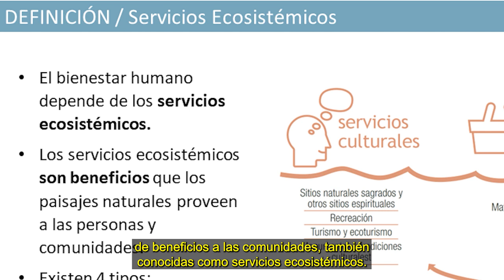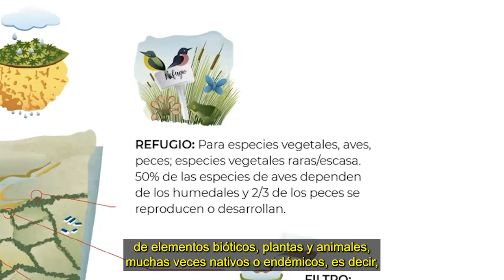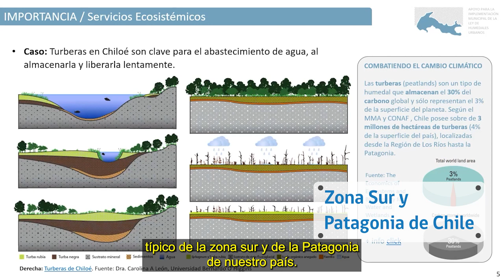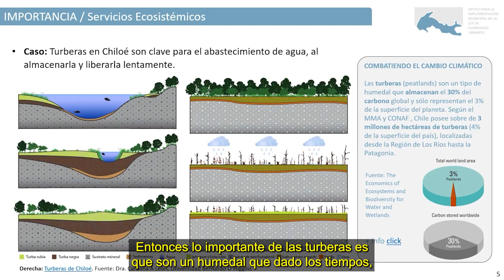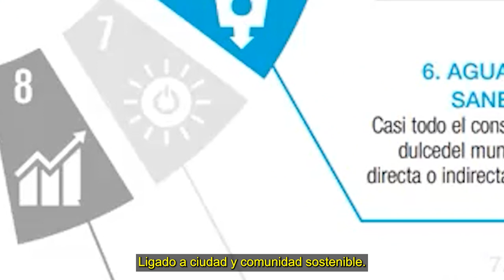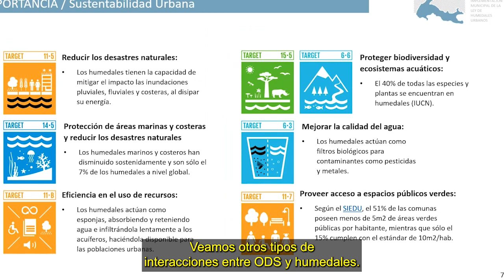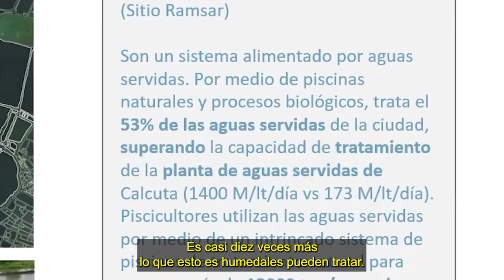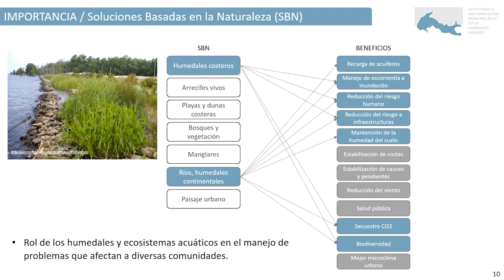HUM2 M1V1 Importancia de los humedales para la sustentabilidad